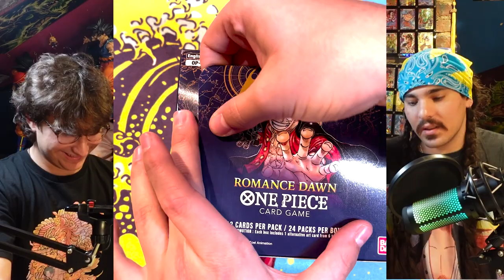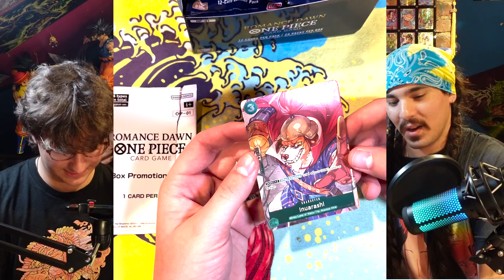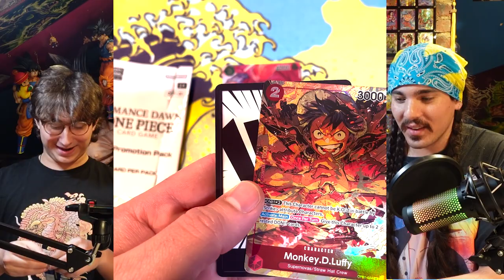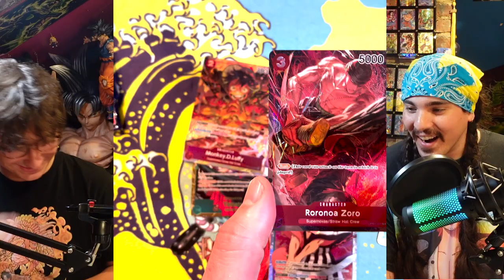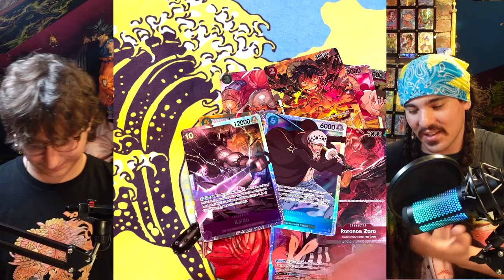Opening One Piece Romance Dawn with my Gakusei David-Chan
The One Piece is HERE! And we are gonna be SHRIP'ming ALLLLLL week long!!